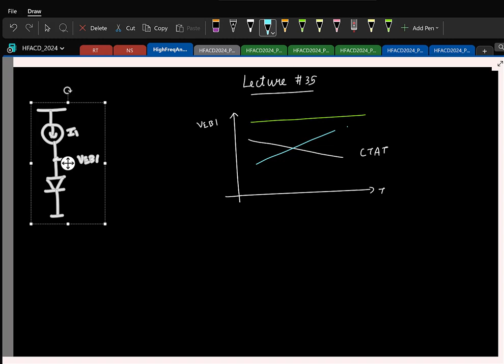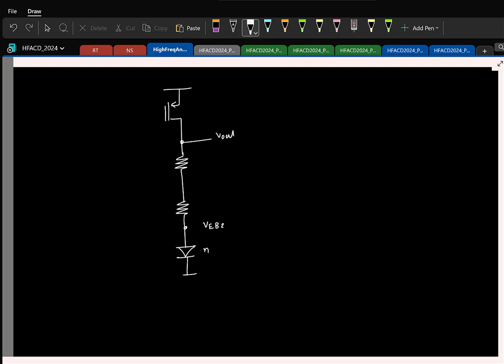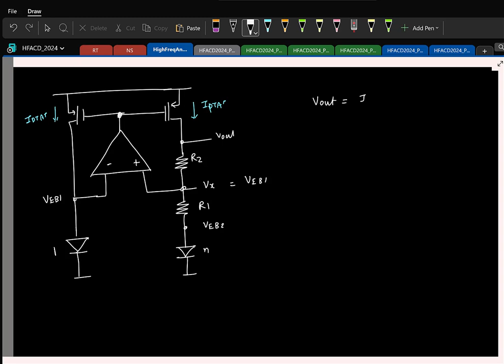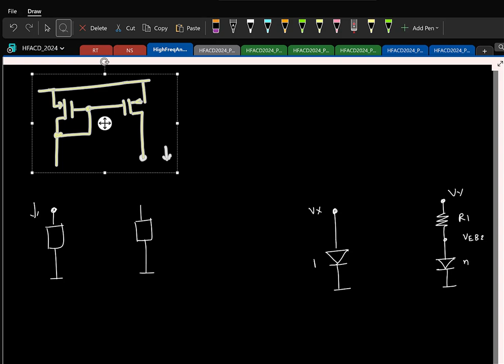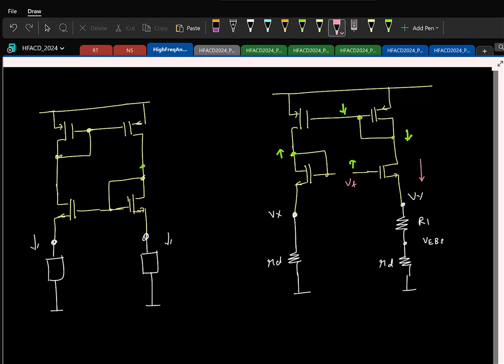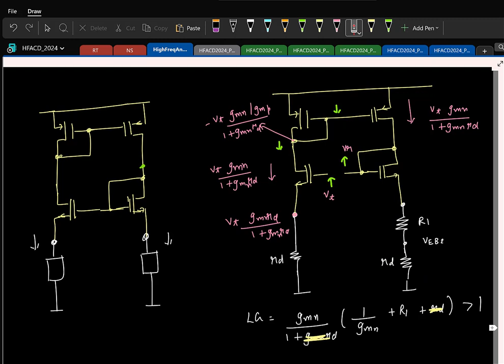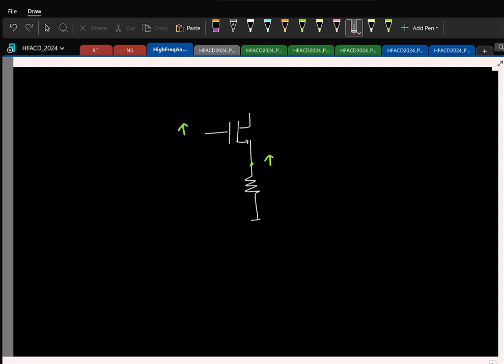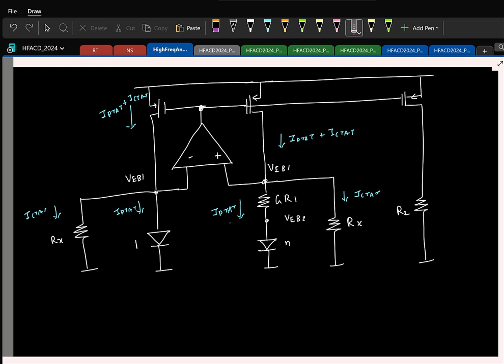Lecture 35: Self-biased bandgap reference; positive vs. negative feedback; Fractional bandgap ref.